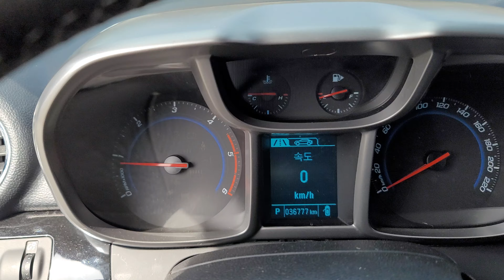2017 Chevrolet Orlando LT